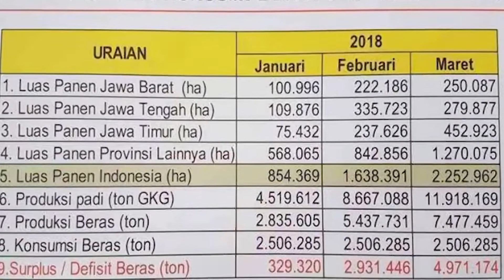BERAS AMAN,MASYARAKAT TENANG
Banyak isu yang mengatakan "Stok Beras Gak Cukup, Stok Beras Sedikit". Tapi dengan terus berusaha dan bekerja, Kementerian Pertanian membuktikan BISA! Dan Indonesia pun mencapai Swasembada Beras di Tahun 2018.